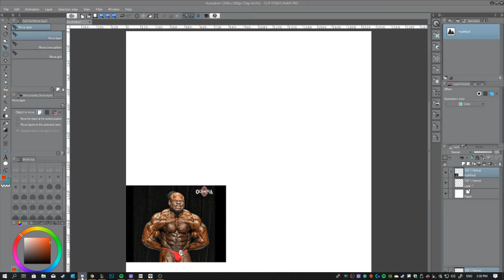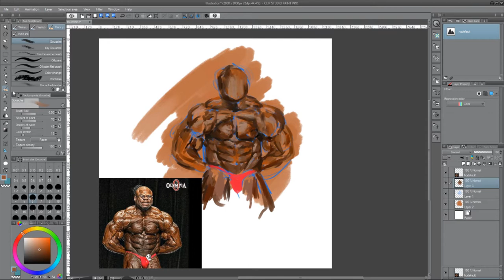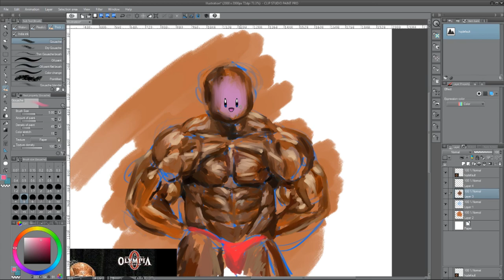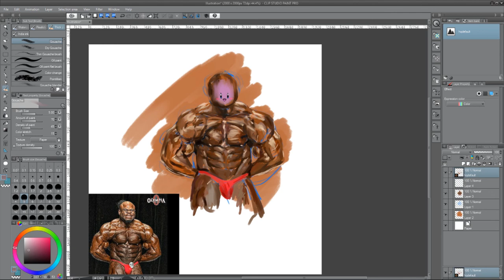Kai Greene Anatomy Study